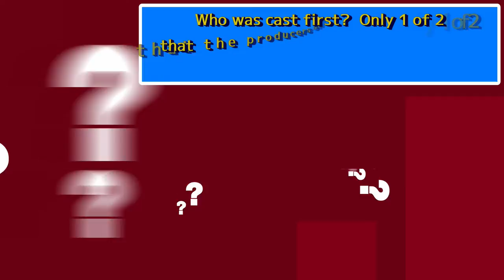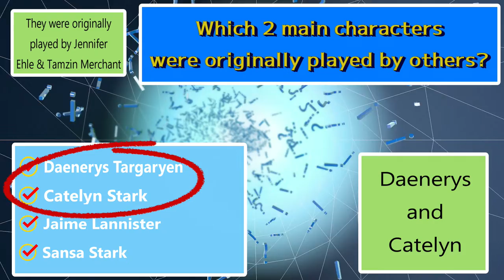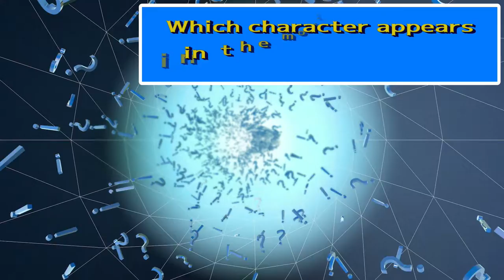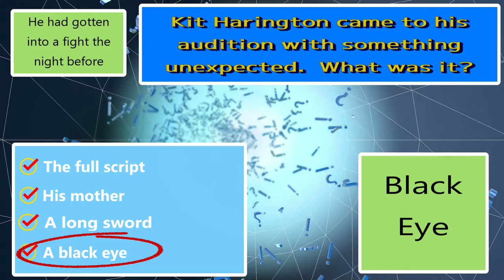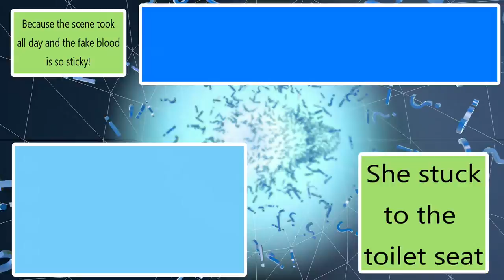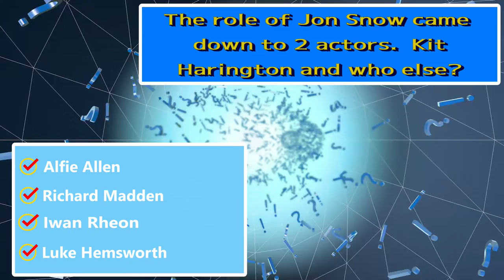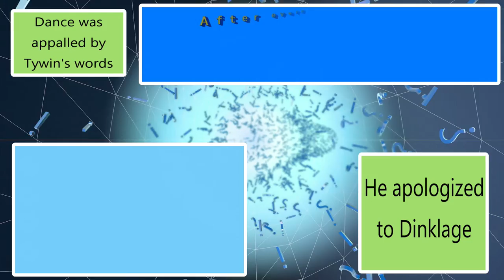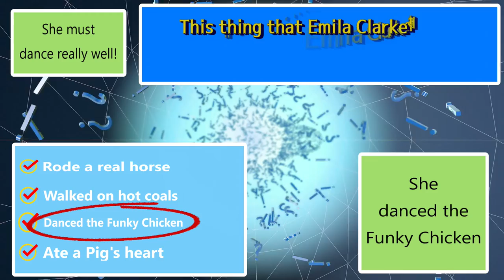GAME OF THRONES General Trivia Game / Challenge Quiz / 20 Questions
20 questions in my new Game of Thrones Trivia.  If you are not a GOT fan, you will get most of these pretty quickly (but not all I bet).  If you are not a GOT fan, you will struggle.  Good luck! Did you find my mistake?  What was it?